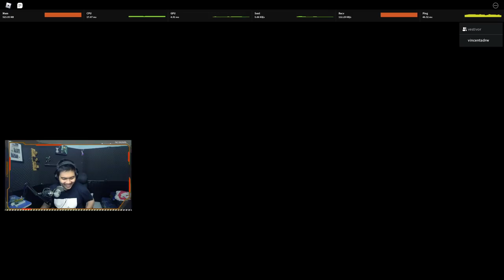Menjadi Pencuri Bank Bersama Vestive - Entry Point Roblox Indonesia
Nanti malam kita main game random ya!

Spec PC kentang :
- GTX 1050ti
- Asrock h110m-hdv
- Logitech G403

Ciaooo!!